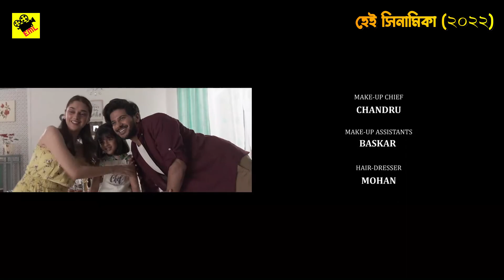একটি ত্রিভুজ প্রেমের অসাধারণ গল্প | HEY SINAMIKA (2022) Movie Explained in Bangla | Tamil Movie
Hello Friends, I have brought in front of you the dialogue of Bangla story of crime / thriller / horror / romance movie.

Directed by : Brinda
Written by : Madhan Karky
Starring         : Dulquer Salmaan, Aditi Rao Hydari, Kajal Aggarwal
Cinematography : Preetha Jayaraman
Edited by : Radha Sridhar
Production companies : Jio Studios, Global One Studios
Distributed by  : Viacom18 Studios